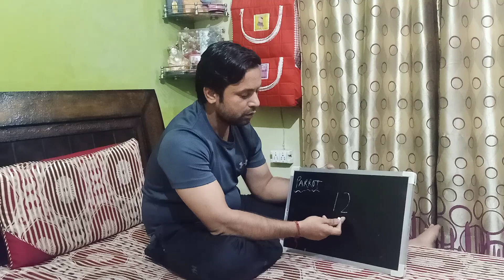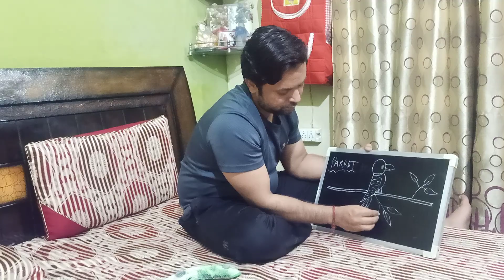How to draw a Parrot । तोता बनाने का आसान तरीका। Drawing Tips । Arts And Crafts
art and crafts
drawing a parrot
how to draw a Parrot
# drawing tips
# easy drawing
simple drawing
simple arts
nipun bharat
# parrot drawing

2. तुकांत शब्द गतिविधि
शब्द एवं अक्षर ज्ञान में उपयोगी
3. बड़ी संख्या और छोटी संख्या की पहचान
4. रुमाल झपट/रूमाल झपट्टा खेल अथवा गतिविधि
5 जमीन पानी और आसमान का खेल
(शारीरिक और मानसिक विकास में सहायक )
7. घर बकरी खेल अथवा गतिविधि
8. Letter activity
शब्द ज्ञान भंडार बढ़ाने के लिए उपयोगी
9. मामा गए बाजार गतिविधि और हम बाजार जाएंगे गतिविधि
10. शरीर के अंगों के नाम याद कराने की गतिविधि
Parts of the body name activity
11. लंबी पूछ ऊंची पूछ गतिविधि (जानवरों और पक्षियों के नाम याद कराने में सहायक)
12. टीचर टीचर किस की चाल गतिविधि
 ( जानवर और पक्षियों की आवाज की जानकारी और उनके चलने की चाल सिखाने के लिए उपयोगी)
13. Tyre ka khel
टायर का खेल गतिविधि बचपन का खेल
14. बारिश आई छम छम छम कविता
15. पूछ पकड़ खेल एवं गतिविधि
16. Explanation of ascending and descending order with the help of TLM working model
17. Analogue and digital clock working model
18. Opposite word activity
विलोम शब्द गतिविधि
19. Successor and predecessor with the help of Tlm
21. Place value and number system with the help of tlm
 शिक्षण अधिगम सामग्री की मदद से स्थानीय मान एवं संख्या ज्ञान सिखाने के लिए उपयोगी गतिविधि
22. चिड़िया उड़ तोता उड़ गतिविधि
23. चलो और रुको गतिविधि
Start and stop activity
27. तीन पैरों की दौड़
28. Goodbye circle time activity
29. परिमाण के साथ संख्या की आंख मिलाने की गतिविधि
30. Pass the parcel game
31. सावन आया कविता
झूम के देखो सावन आया
33. Origami